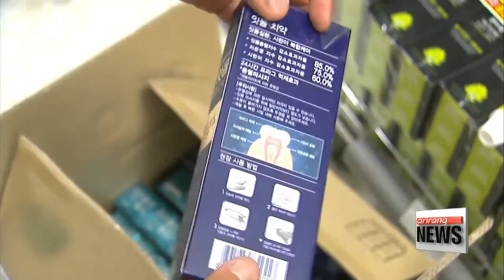AmorePacific halts sales of 11 toothpastes over toxic chemicals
'가습기 살균제 성분 검출' 치약 11종 회수
  Korea's leading cosmetics manufacturer, AmorePacific, has suspended sales of 11 kinds of toothpastes... found to contain chemicals used in toxic humidifier sterilizers.
  This comes after the Ministry of Food and Drug Safety said the toothpastes contain  the same two chemicals which were found in the humidifier sterilizers that led to over 100 deaths in Korea.
The ministry, however, says the amount found in the toothpastes poses no significant health risks.
AmorePacific has apologized for not managing the ingredients thoroughly enough and announced a recall.
The nation's supermarket chains have also removed the products in question from their shelves and have started giving refunds.